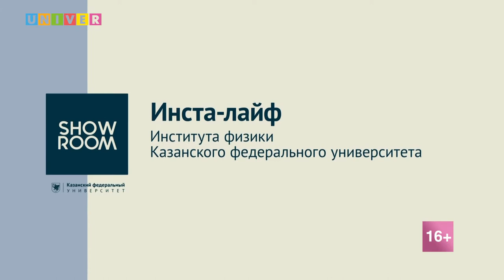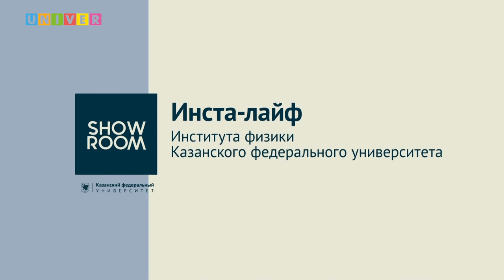Инста-лайф. Институт физики КФУ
В КФУ прошел дней открытых дверей в формате «инста-лайф» Института физики. Абитуриенты и их родители смогли получить информацию о порядке поступления в КФУ, условиях обучения, студенческой жизни